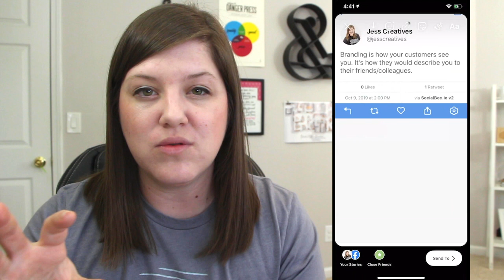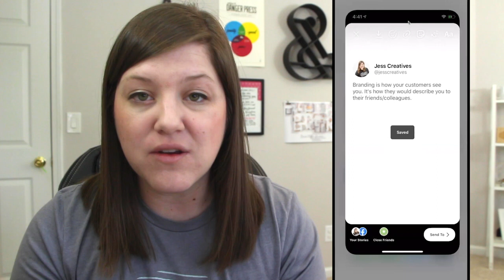How to Make Twitter Screenshot Graphics for Instagram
Wondering how to make those tweet graphics you've seen all across Instagram? This quick tutorial will show you how! If you don't have Twitter, make your own graphics

You'll want to take a screenshot in Twitter, and then go to Instagram stories to white-out all of the 'excess' info in your screenshot. Then, crop and post! It's as easy as that to post your tweet on Instagram.